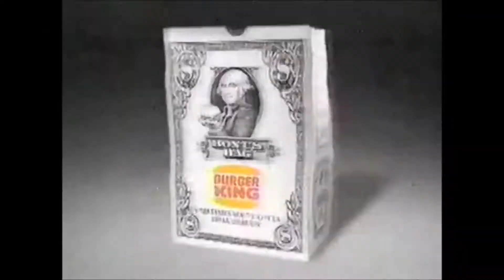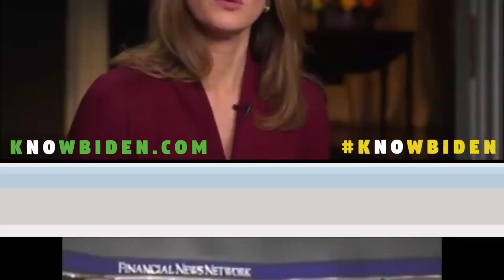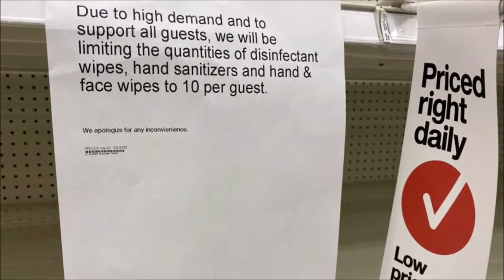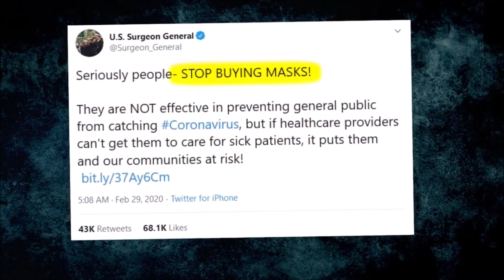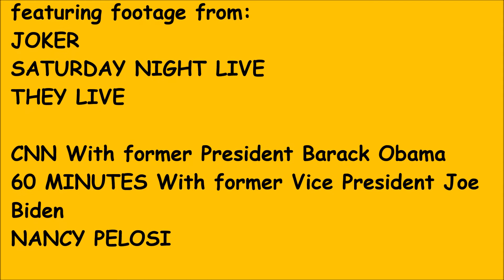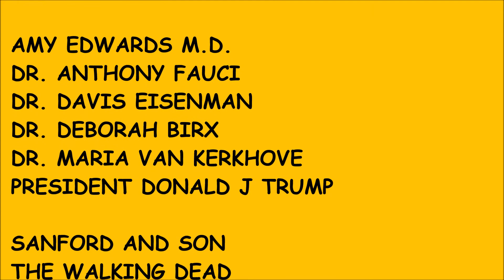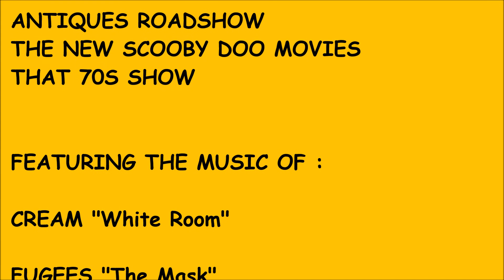THE INSIDIOUS RETURN OF SARCASTIC CHEESEBURGER (Mask Me No Questions And I Won't Start A Riot)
A Sarcastic look at the mask face religion and the "mostly peaceful protests" of rioting, looting, arson, and property destruction.